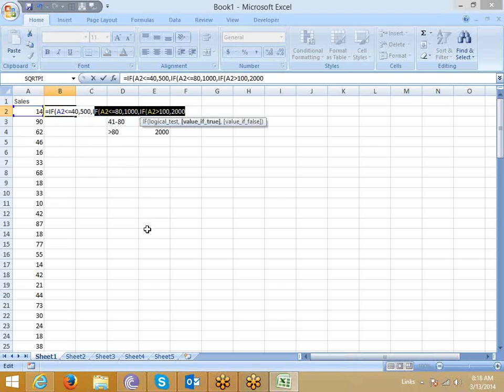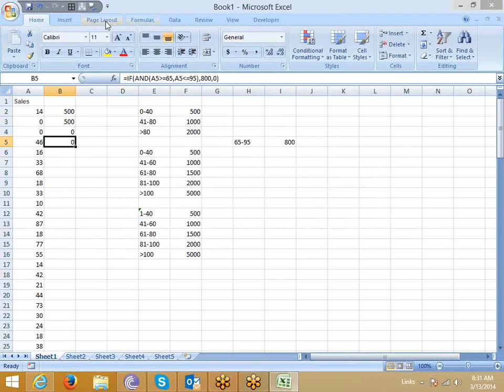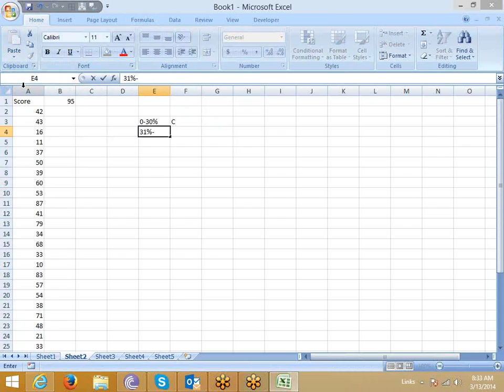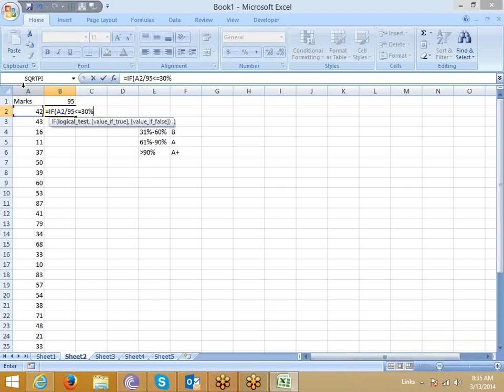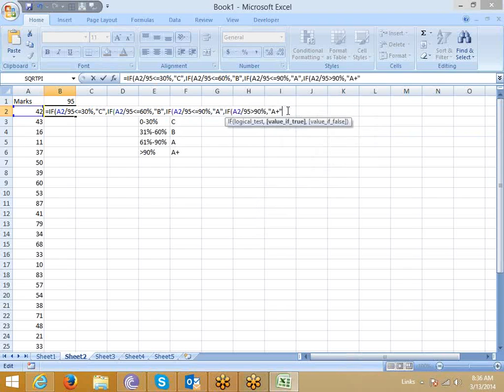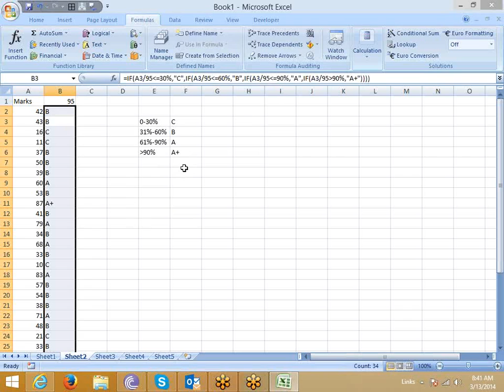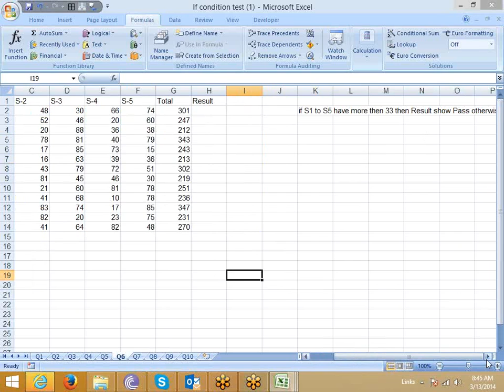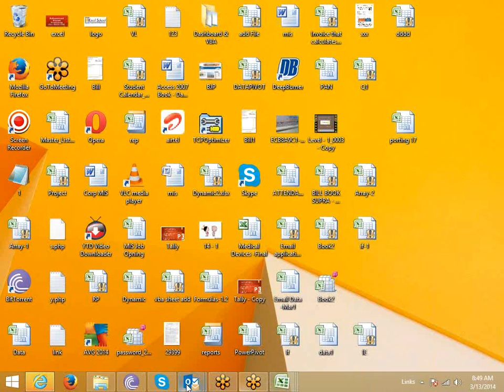Advanced Excel Training